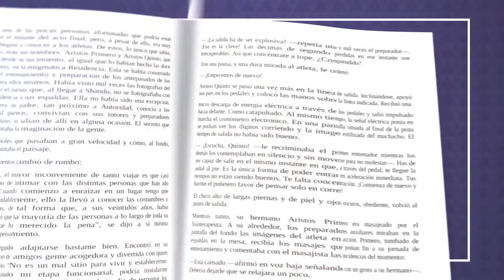El cártel incómodo de José Reveles / Atrévete a Leer con Lilia Arellano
MXN TELEVISIÓN El cártel incómodo de José Reveles  / Atrévete a Leer con Lilia Arellano